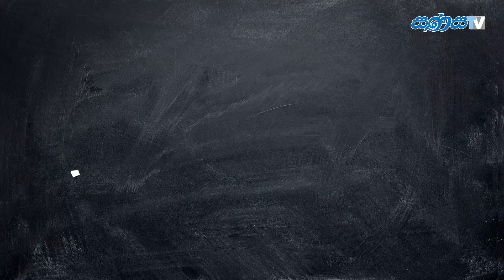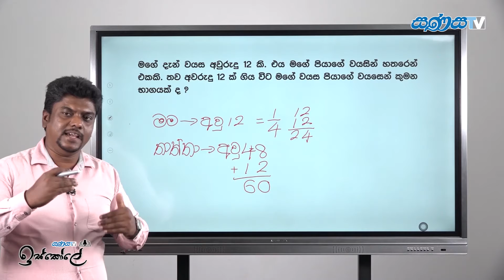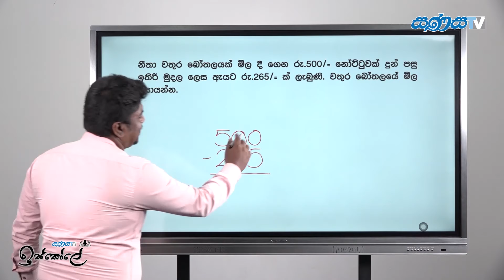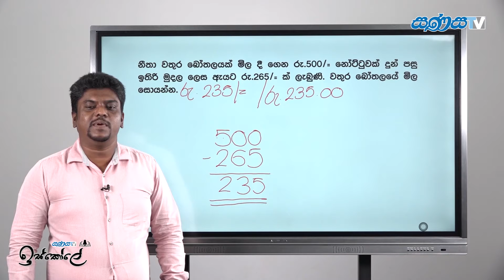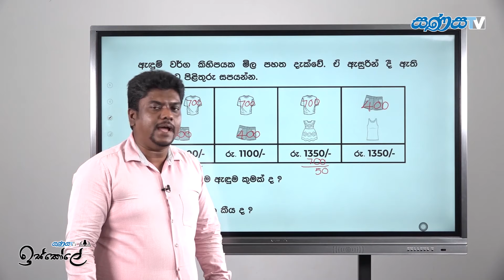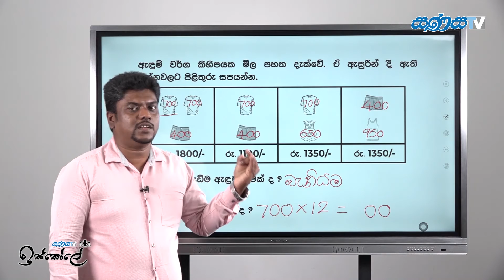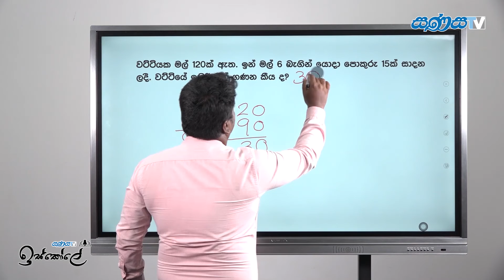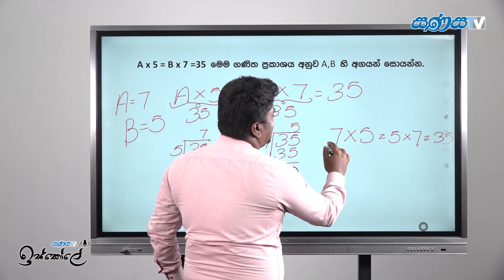5 ශ්‍රේණිය ශිෂ්‍යත්වය ගණිතය | Ganithaya | සණස ඉස්කෝලේ | Episode 19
5 ශ්‍රේණිය ශිෂ්‍යත්වය දිනන්න, පුංචි හපන්නුන්ට පාර කියන - සණස ඉස්කෝලේ